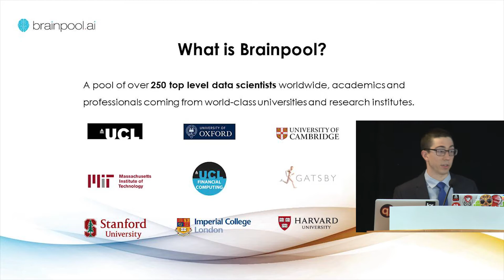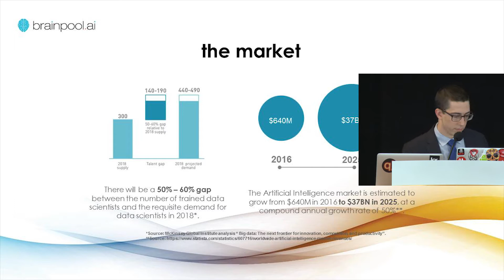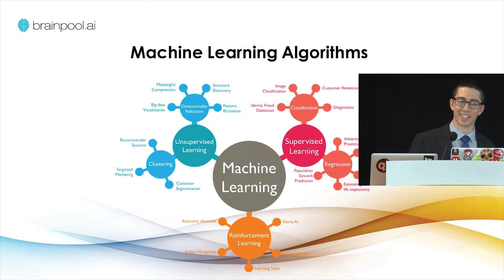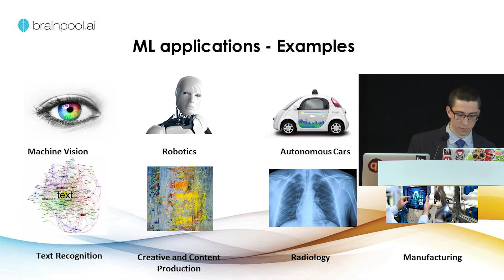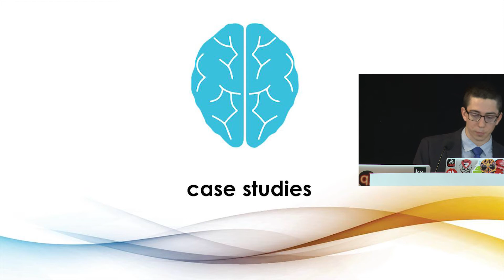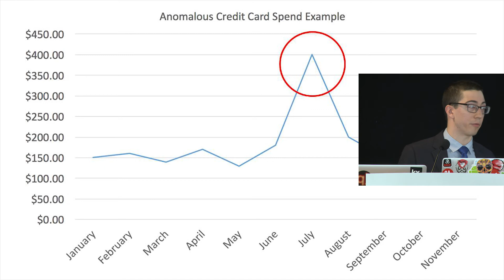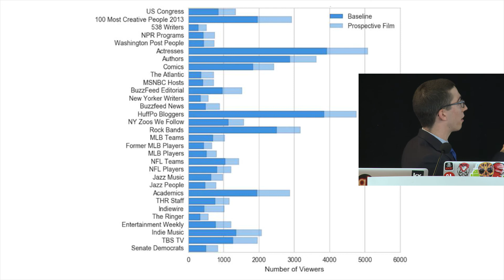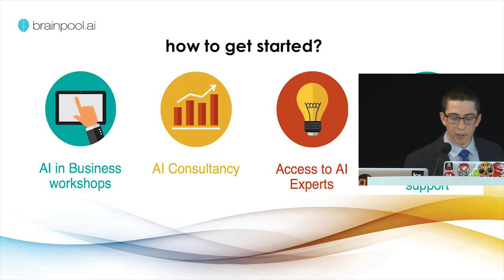Alan Rozet: Machine Learning and AI, future possibilities in business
At Kx25, the international kdb+ user conference held in NYC on 18 May 2018 Kx COO Mark Sykes described the Kx partnership with Brainpool.ai and introduced Alan Rozet of Brainpool.ai. Alan  presented a talk about machine learning including a number of real world ML business use cases. To see his slides go to kx.com/kx25. For more information about kdb+ and Kx technology go to kx.com and code.kx.com.